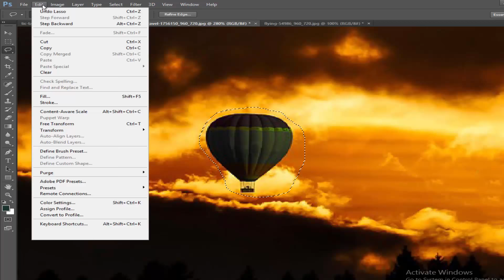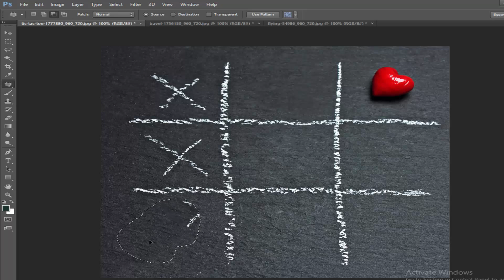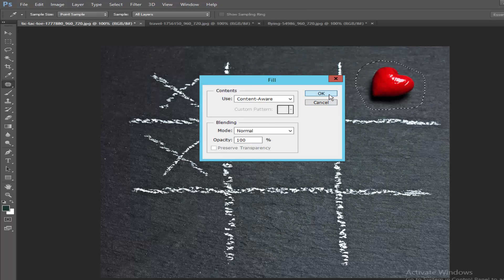How to Use Content Aware Fill in Adobe Photoshop CS6 2017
In this video, Photoshop Tutorial- How to Use Content Aware Fill in Adobe Photoshop CS6 2017.